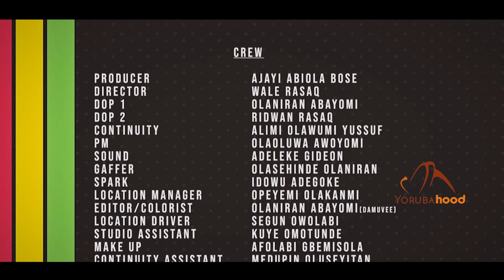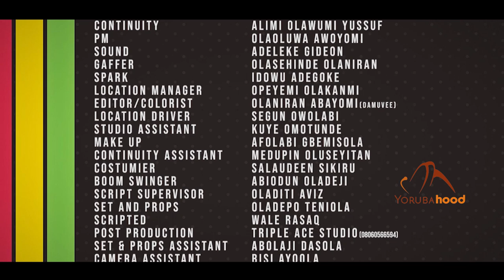Ile Ola (Episode 15) - Latest Yoruba 2022 Series Starring Ayo Mogaji | Bose Akinola | Muyiwa Adegoke